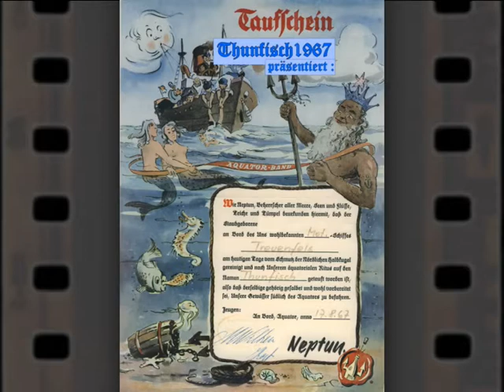MS "Freedom of the Seas" auslaufend Hamburg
Frachtschiffreisen